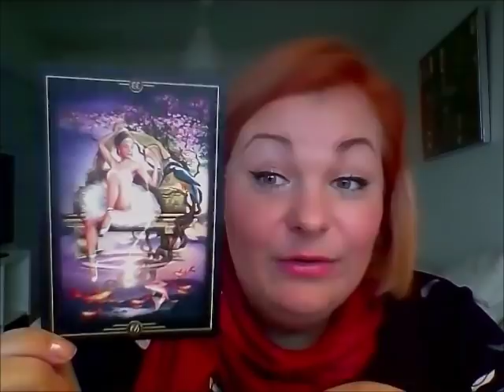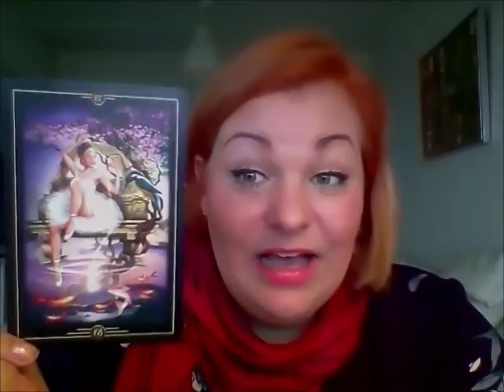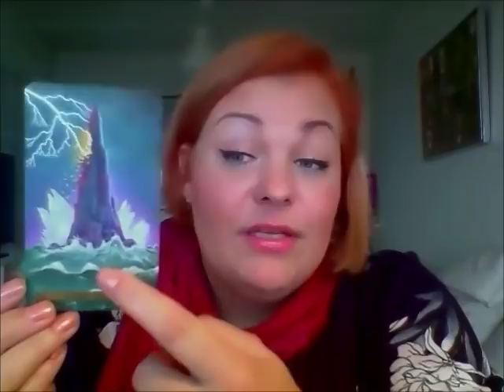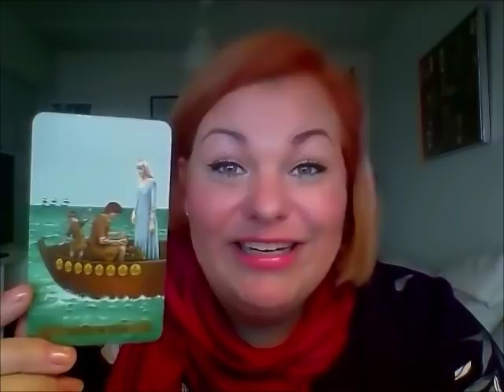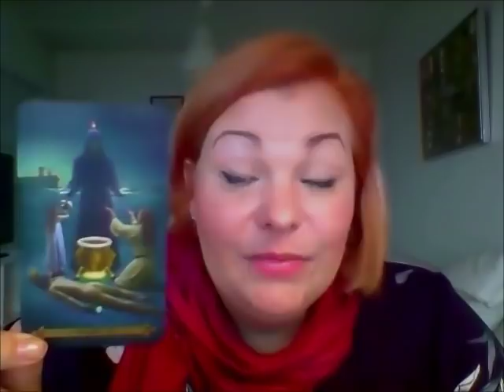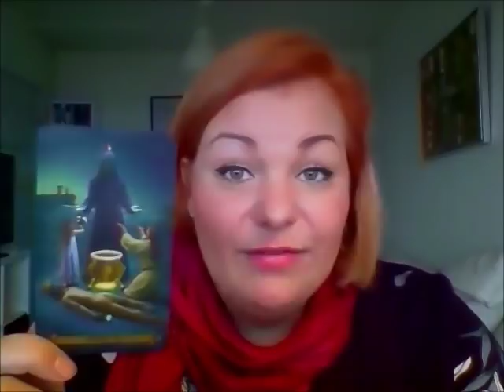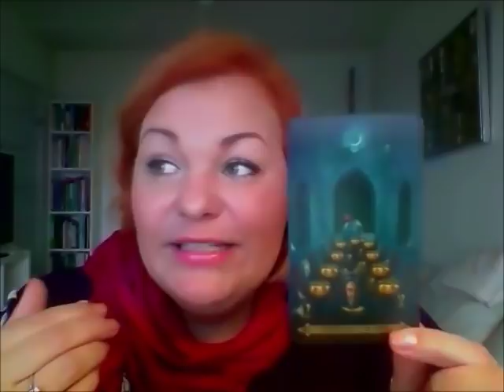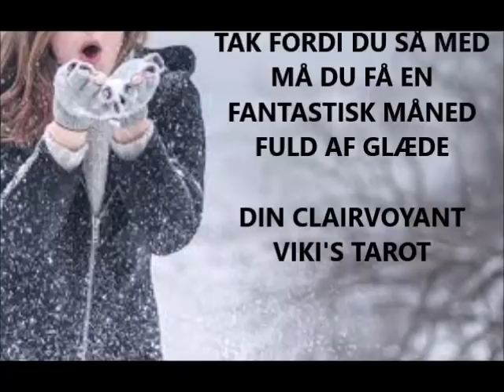TVILLING FEBRUAR: POSITIV FORANDRING OG STÆRKE ENERGIER ER TEMAET FOR FEBRUAR 2019.